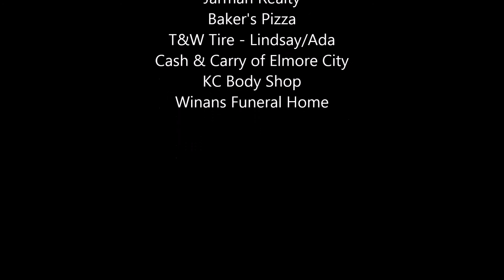Pauls Valley Opry - March 2015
Randy Rogers original tune, "Roll On"